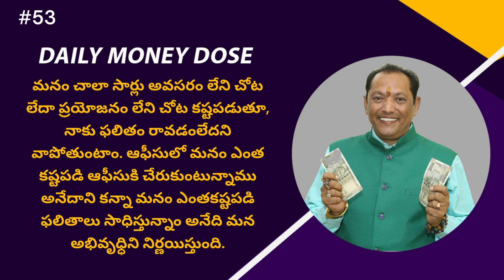53. Unlocking Progress: Focus on Results, Not Just Effort